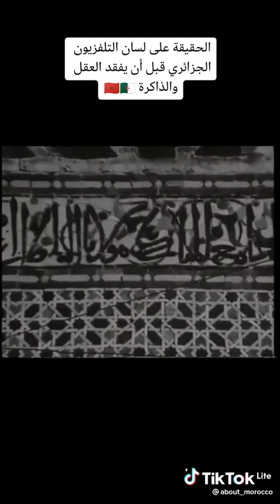قبل شنقريحة و تبون كانت مدينة تلمسان مغربية avant chengriha et tebboun Tlemcen était marocaine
avant la campagne de piratage direct et de falsification de l'histoire la télévision algérienne reconnaissante  reconnaissait l,ère Marocaine à Tlemcen